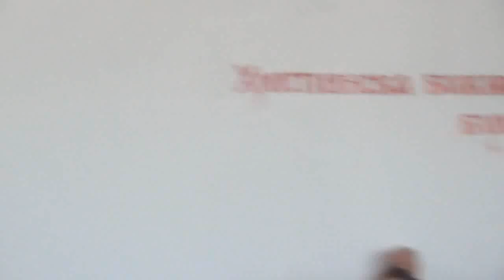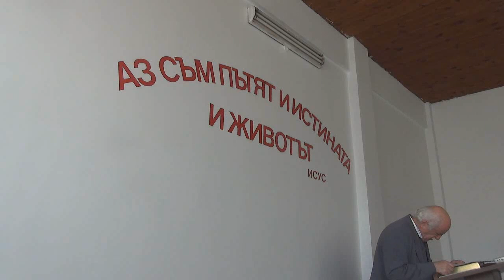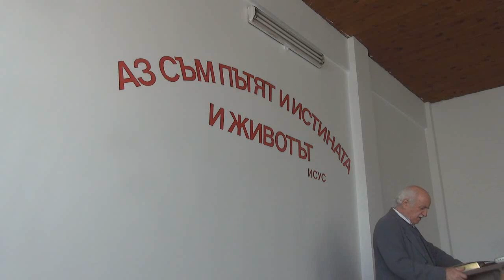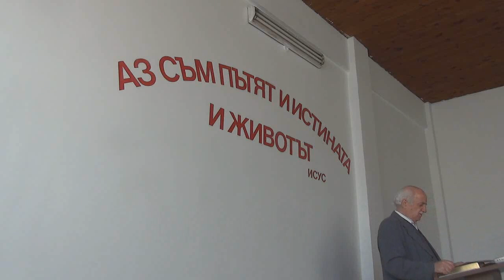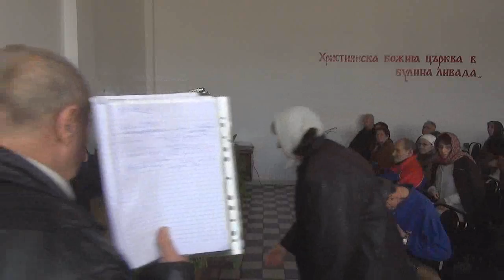2016.04.16: 2 Коринтяни 10